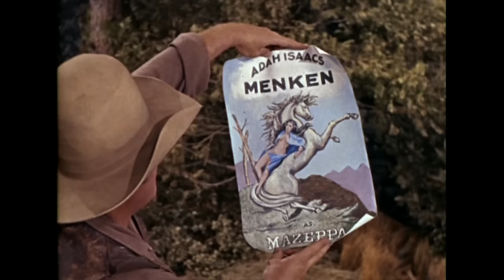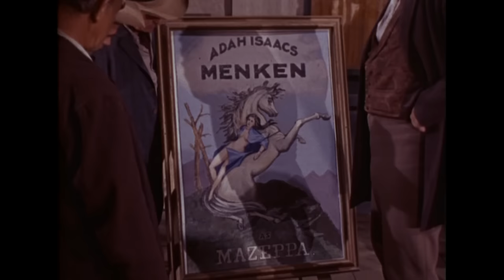Bonanza - The Magnificent Adah | Episode 10 | Best Western Series | Full Episode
Bonanza - Episode 10 - The Magnificent Adah - When an actress named Adah Menken comes into town, Ben considers marrying her, but his sons have other ideas. Meanwhile, trouble arrives when Adah's old lover, washed-up heavyweight boxer John C. Regan, comes along seeking his former glory. Written by Anonymous on IMDb.com

The Magnificent Adah
Director: Christian Nyby
Writer: Donald S. Sanford
Stars: Lorne Greene, Pernell Roberts, Dan Blocker
Genre:Western
Country: USA
Language: English
Release Date: 14 November 1959 USA

Storyline:
Adah Isaac Menken and her touring company come to Virginia City to perform the reknowned "Mazeppa". Intrigued by the picture of a naked woman riding horseback, Hoss and Joe are eager to see the show. They sneak out of the house and hurry to the performance only to be pulled out of line by their older brother. Fearing they're about to be reprimanded, Adam scolds them for being late and hopes the best seats aren't gone. During the show, Hoss is confused. The leading lady doesn't look anything like the woman on the poster. Joe says the woman on the poster is playing the part of a man, which just confuses Hoss more. After the show the boys go to the saloon and Hoss is dying to know if she really was naked when she rode out on the horse. After some gentle teasing, Adam assures him that she wore tights. Written on IMDb.com

Reviews:
"This episode involves a real person from Western history. Adah Issac Menken was a famous actress of the time and performed the spectacular "Mazeppa" around the world. It was well known because she played the role of the leading man and was strapped "naked" to a horse. She wore tights, but it was scandalous at the time and drew crowds. She was married three times. John Heenan, the "Benecia Boy", was her second husband and physically abused her. At the time of her performance in Virginia City in 1864, she was married to her third husband. Born in 1835, she would've been younger than Adam and maybe a year older than Hoss. Definitely not the older woman she appears in this episode." Written by jennifer-730 on IMDb.com

SUPPORT US!

MORE SERIES!